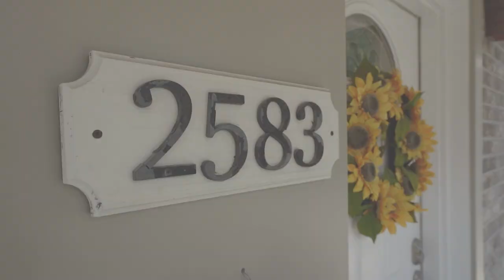2583 Hollers Ave, Bronx, NY 10475 - For Sale - House Tour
housetour, nyc, fyp, forsale,